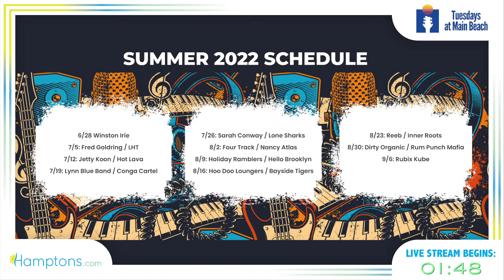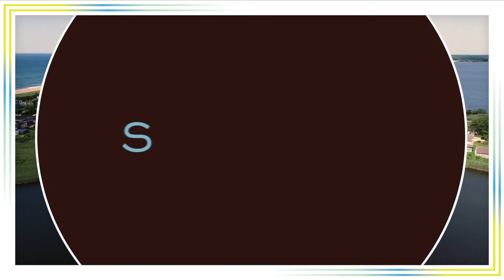TUESDAYS AT MAIN BEACH MUSIC SERIES - Presented by Hamptons.com (8/2 FOUR TRACK / NANCY ATLAS)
Join Us Every Tuesday from June 28th to September 6th for the TUESDAYS AT MAIN BEACH live music series.
___---This week on 8/2: FOUR TRACK / NANCY ATLAS---___

for more content.